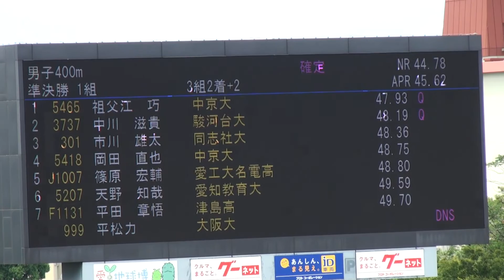2017年 愛知県陸上選手権 男子400m準決勝1組